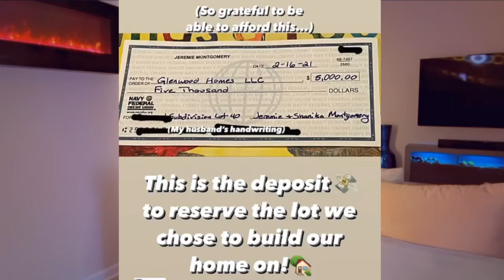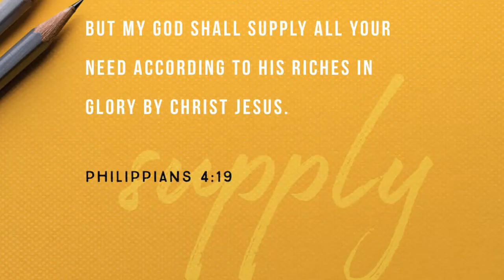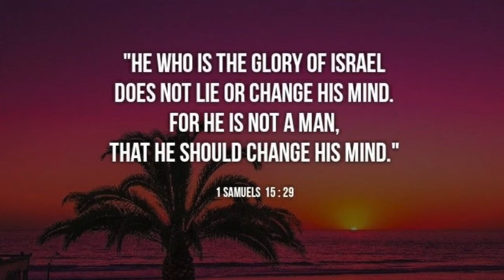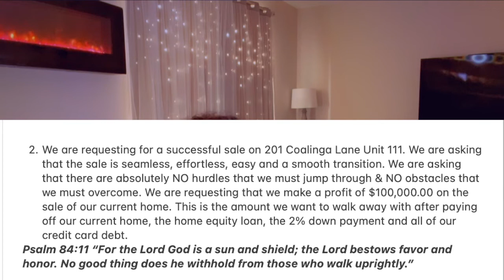Part 2 : How I built & bought my house with NO PREPARATION!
*Philippians 4:19 - “You can be sure that God will take care of everything you need, his generosity exceeding even yours in the glory that pours from Jesus.”

*2 Corinthians 1:20 - For no matter how many promises God has made, they are “Yes” in Christ. And so through him the “Amen” is spoken by us to the glory of God.

*1 Samuel 15:29 - He who is the Glory of Israel does not lie or change his mind; for he is not a human being, that he should change his mind.”

*Numbers 23:19 - God is not human, that he should lie, not a human being, that he should change his mind. Does he speak and then not act? Does he promise and not fulfill?

*Pslam 84:11 - For the Lord God is a sun and shield; the Lord bestows favor and honor; no good thing does he withhold from those whose walk is blameless.

Habakkuk 2:2 - And the Lord answered me and said: “Write the vision and make it plain upon tablets, that he may run that readeth it.”

Phillippians 4:6 Do not be anxious about anything, but in every situation, by prayer and petition, with thanksgiving, present your requests to God.

Mark 11:24 - Therefore I say to you, whatever things you ask when you pray, believe that you receive them, and you will have them.

- Daughter’s Channel :